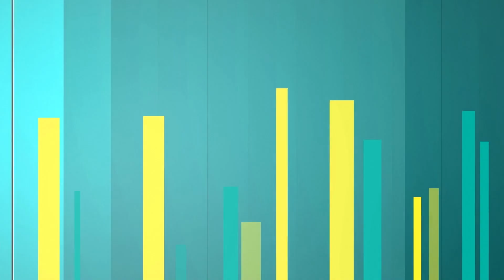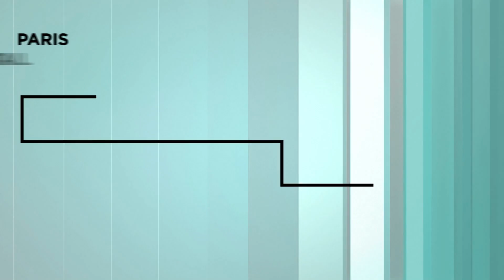Session Mentoring Commerce Omnicanal - Paris Retail Week Live & Connect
"L'implication des magasins est centrale. C'est en échangeant avec eux que nous construisons une roadmap commune, un projet commun."

Que ce soit on ou off-line, l’omnicanal est un sujet transverse qui doit être porté par l’ensemble des directions de l’entreprise, avec un but et des objectifs communs. Pour y parvenir des changements d’outils, de process, mais aussi de feuilles de route s’imposent à plusieurs niveaux.

Matthieu PELLET, Chief Digital Officer, INTERSPORT et Jacques-Olivier CUENIN, Directeur Marketing Omnicanal, Groupe FURET DU NORD – DECITRE échangent sur cette question lors de cette session Mentoring Commerce Omnicanal animée par Claire DOLLEZ, Coordinatrice éditoriale, PARIS RETAIL WEEK.

Matthieu et Jacques-Olivier parlent entre autres de projet transverse, ERP, co-construction, roadmap mais aussi de base de données, flux et accompagnement collaborateur.